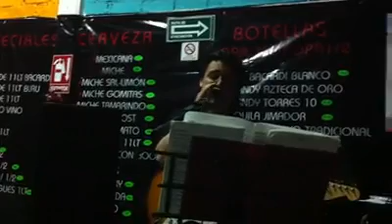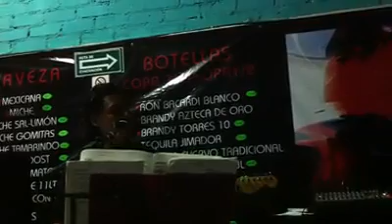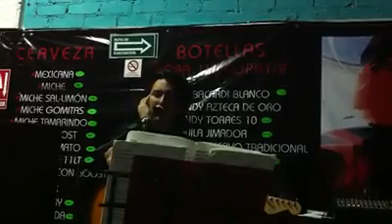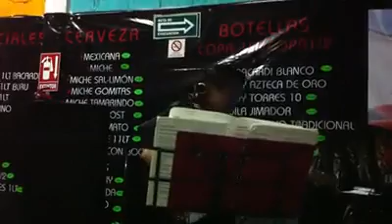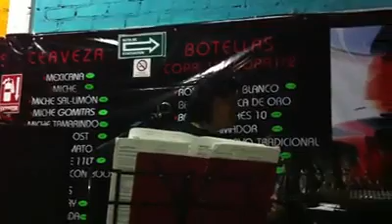Reactor - unforgettable fire (U2 live cover)